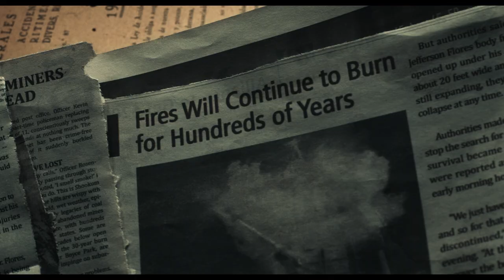THE DEVIL BELOW (2021) Official Trailer (HD) CREATURE FEATURE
Directed by: Bradley Parker
Release date: March 5, 2021 (US)(VOD)

The story focuses on how a blissful tourist trip quickly turns into a nightmare when five passengers on a seaplane become stranded miles from shore. In a desperate bid for survival the group try to make it to land before they either run out of supplies or are taken by the man-eating sharks lurking just beneath the surface.